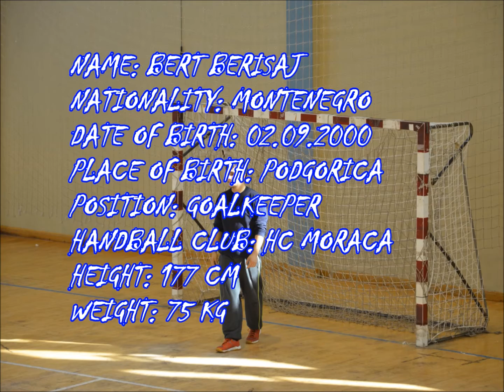Bert Berisaj #1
4 CV HCMoraca #1